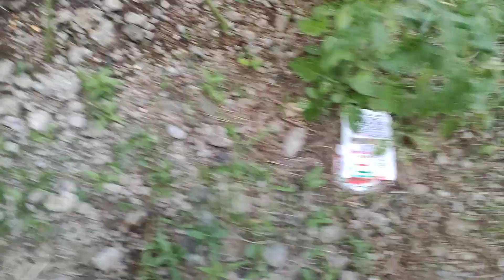本日の無農薬畑🌻なんとなく、ゴーヤに支柱とヒモやる。ナス🍆ムラサキに。マリーゴールド黄色もあるんだね。西暦2023年7月5日撮影。